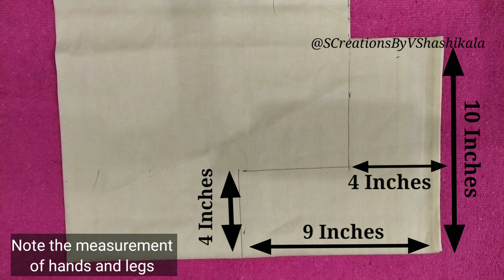DIY | VARA MAHALAKSHMI Devi Idol’s Hands and Legs Set | Simple HomeMade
Hands & Legs making for Lakshmi Devi Idol

Varamahalakshmi Vrata is a festival to propitiate the Goddess Lakshmi, the consort of Lord Vishnu, one of the Hindu Trinity. Varalakshmi is one who grants boons. It is an important pooja performed by many women in the states of Karnataka, Andhra Pradesh, Telangana, Tamil Nadu, Maharastra and Uttar Pradesh.

Events:
- Vara Mahalakshmi Devi Vratham / Pooja
- Diwali
- Dusshera / Vijayadashami

Required Materials :

- Cloth (Skin color)
- Lace
- Thread
- Scissor
- Marker
- Red Fabric Paint
- Thin & Medium sized paint brush

Idea courtesy/Video Editing:  V Shashikala
Camera courtesy: Amulya L V